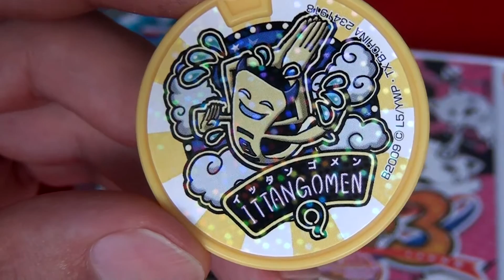妖怪ウォッチ 妖怪メダルドリーム01 QRコード 「一旦ゴメンとワルニャン」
妖怪ウォッチ　妖怪メダルドリーム01より
一旦ゴメンとワルニャンQRコード
妖怪ウォッチ３にどうぞ